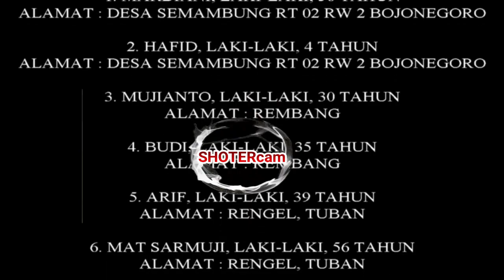PERAHU TERBALIK..inilah data terbaru korban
BERIKUT IDENTITAS PARA PENUMPANG PERAHU TAMBANG :
KORBAN SELAMAT

1. MARDIANI, LAKI-LAKI, 58 TAHUN
ALAMAT : DESA SEMAMBUNG RT 02 RW 2 BOJONEGORO

2. HAFID, LAKI-LAKI, 4 TAHUN

3. MUJIANTO, LAKI-LAKI, 30 TAHUN
ALAMAT : REMBANG

4. BUDI, LAKI-LAKI, 35 TAHUN
ALAMAT : REMBANG

5. ARIF, LAKI-LAKI, 39 TAHUN
ALAMAT : RENGEL, TUBAN

6. MAT SARMUJI, LAKI-LAKI, 56 TAHUN
ALAMAT : RENGEL, TUBAN

7. ADIN, LAKI-LAKI, 3 TAHUN
ALAMAT : MAIBIT, TUBAN

8. TASMIATUN, PEREMPUAN, 34 TAHUN
ALAMAT : MAIBIT, TUBAN

9. NOVIANDI, LAKI-LAKI, 30 TAHUN
ALAMAT : SIDOREJO, TUBAN

10. ABDUL HADI, LAKI-LAKI, 9 TAHUN
ALAMAT : MAIBIT, TUBAN

11. ABDULLAH YANTIM, LAKI-LAKI, 3 TAHUN
ALAMAT : MAIBIT, TUBAN

KORBAN DALAM PENCARIAN

1. KASIAN, LAKI-LAKI, 60 TAHUN

2. ERMA AZILA, PEREMPUAN, 27 TAHUN

3. DIAN, LAKI-LAKI, 27 TAHUN
ALAMAT : DESA SEMAMBUNG RT 04 RW 2 BOJONEGORO

4. TORO, LAKI-LAKI, 40 TAHUN
ALAMAT : REMBANG

5. AAB, LAKI-LAKI, 7 TAHUN
ALAMAT : MAIBIT, TUBAN

6. SUTRI, PEREMPUAN, 50 TAHUN
ALAMAT : MAIBIT, TUBAN

7. BASORI, LAKI-LAKI, 45 TAHUN
ALAMAT : MAIBIT, TUBAN